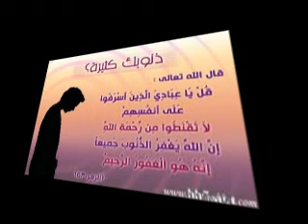Anatomy lab 3-2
كلية الطب-سنة ثانية- الجامعة الاردنية
الجهاز العضلي- مختبر تشريح